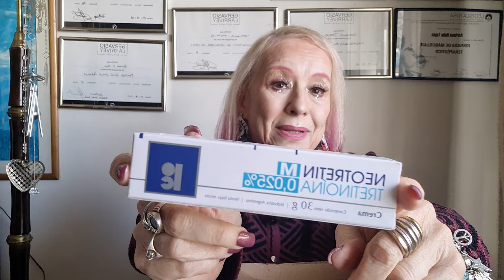PRODUCTOS TERMINADOS. FAVORITOS Y NO TANTO. SORTEO VIGENTE